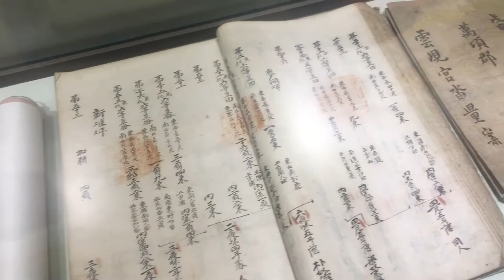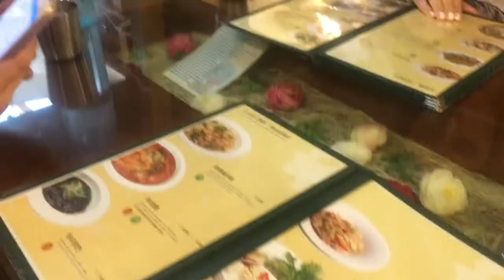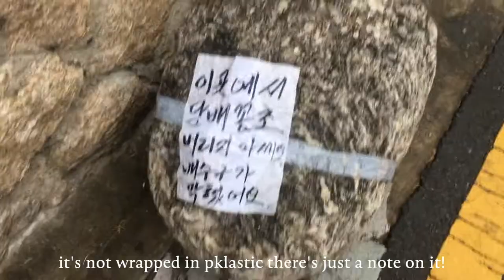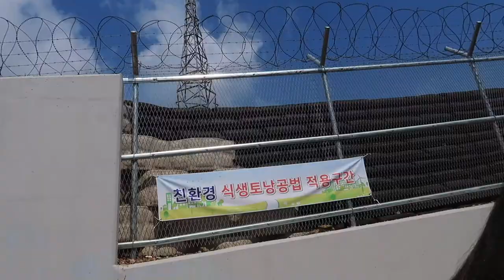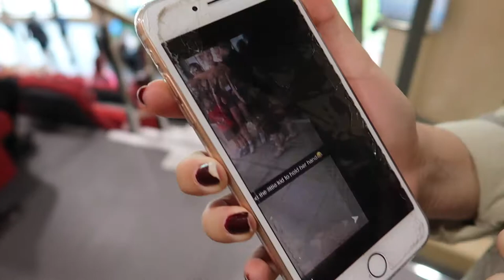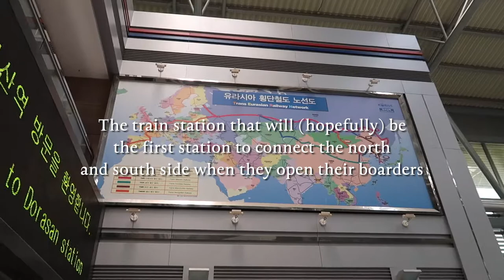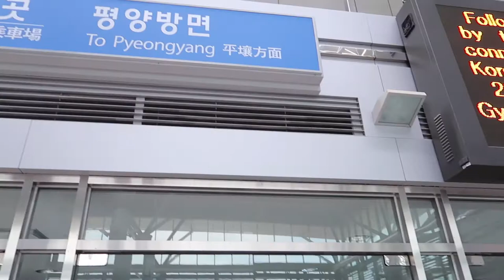VLOG // KorNey pt.3 // al lot of sleep deprivation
The last few days of our stay in Seoul! In the end i ended up not vloging so much because I got pretty sick and didn't really want to spend more energy then I already was by picking up my camera all the time.

This trip really was amazing and i'm so happy I spent the money to make it happen. Although I really am an introvert and spending two whole weeks living with four other people on the other side of the world is really really exhausting i had so much fun :')

Hope all of you spent your summer doing stuff outside your comfort zone that ended up giving you lots of amazing memories!

♡Equipment♡
◌Canon G7X mark ii
◌IPhone 6s